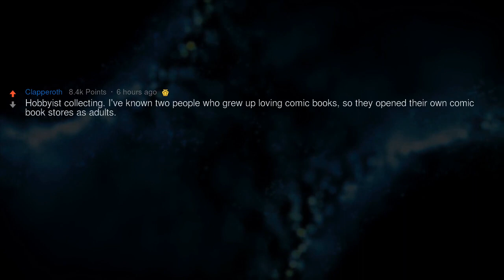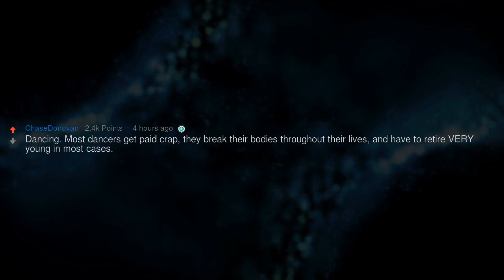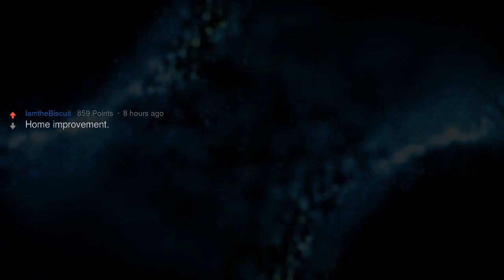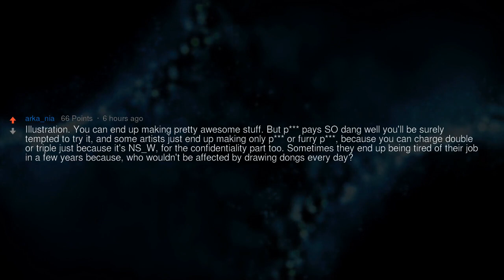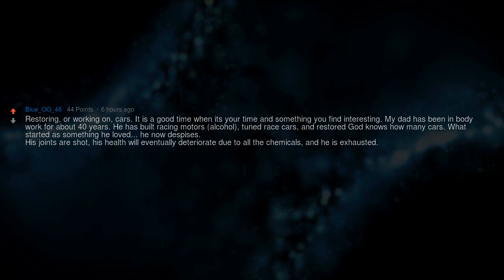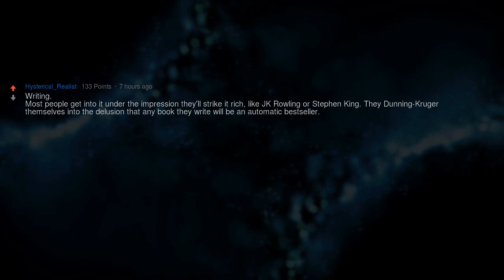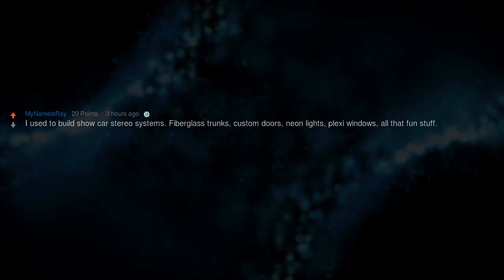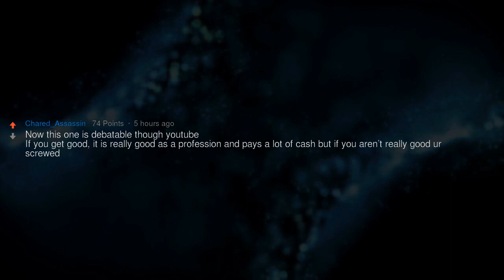What's a Worthless Hobby?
What's good as a hobby but terrible as a profession?